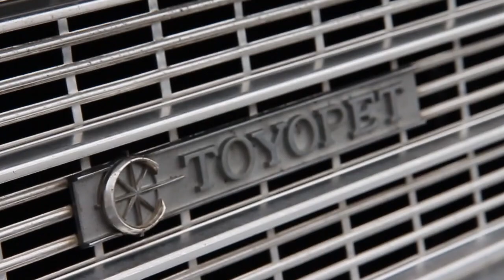TOYOTA old Corona Custom Car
'60s ３代目・トヨタ コロナのカスタムカーです。
ベタッと落とされた車高がステキです！

MOONEYES ストリートカーナショナルズ2017にて。